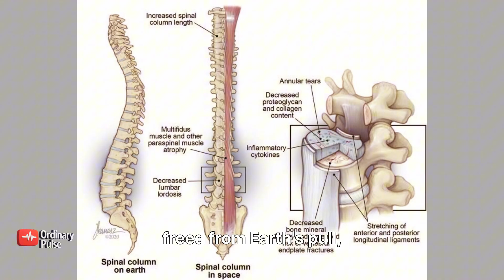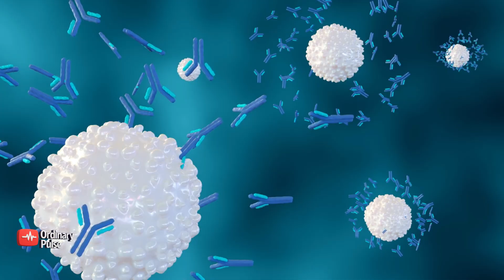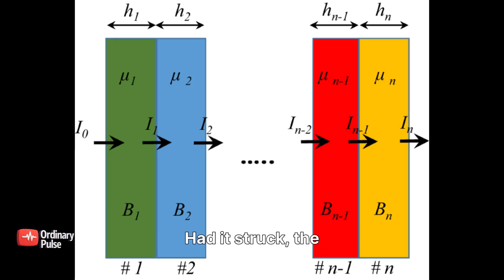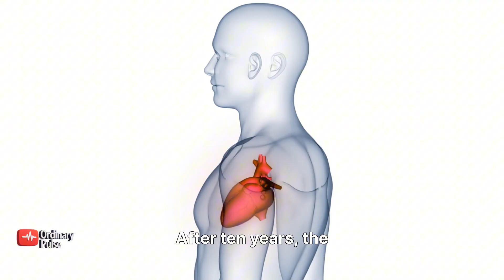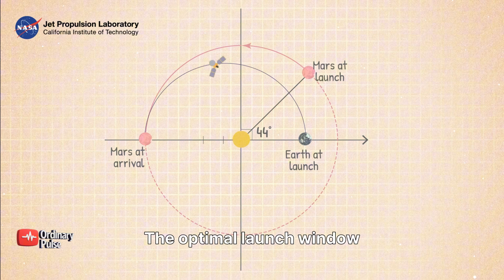The Frightening Truth: How Mars Will Change the Human Body I OrdinaryPulse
What will really happen to the human body on Mars?
From muscle decay to DNA mutations, space travel pushes biology to its limits.
This documentary reveals the frightening truth behind humanity’s journey to the Red Planet — and how it might change us forever. 🌌